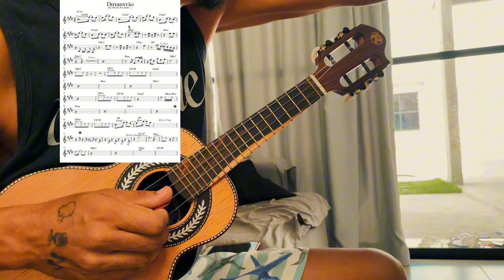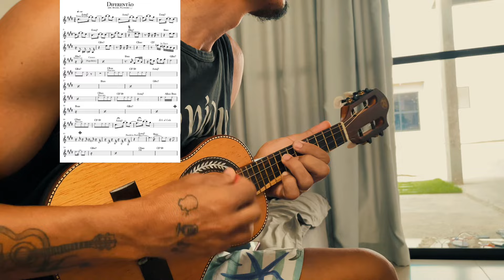Diferentão - Dilsinho (cifras para cavaco)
*CONCORRA A 3 CAVACOS*

*APRENDA 350 músicas no cavaquinho*